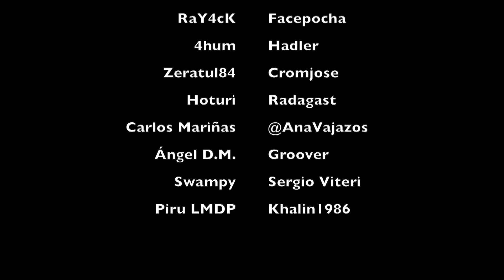Tzolk'in E03 - Calendario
Las ruedas del calendario maya de Tzolk'in.